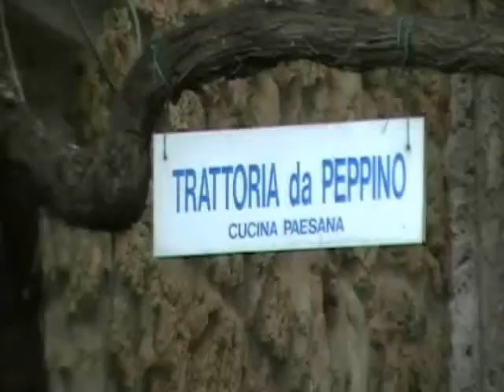NON MI AMI PIU' - WingH & T-GrooVe @ Pigneto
WingH & T-GrooVe primo video girato per le strade del Pigneto.